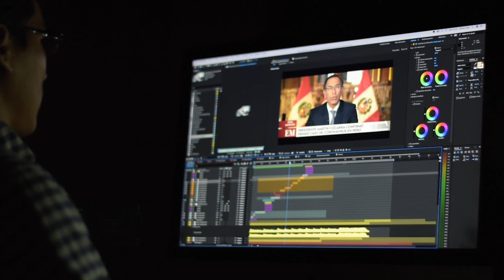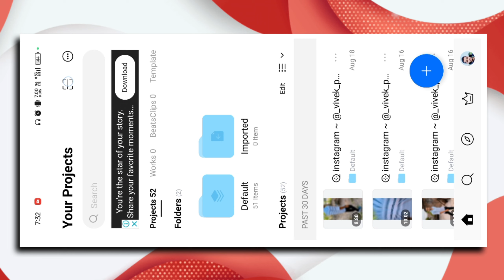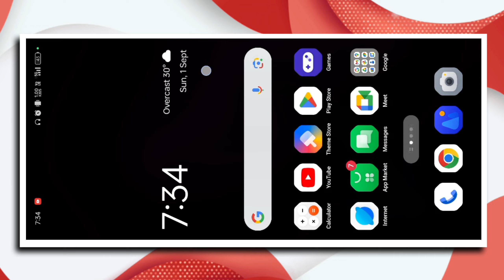New trending song reels video editing vn | Instagram new trending song reels video editing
so guys aaj ki es video mein aplog ko ye batya hu ki aplog kaise instagram trending reels video editing ker sakte hai vn application se one click ma

About This Viedo👇

Hey guys! In this video I will so that new trending song reels video editing in vn | instagram new trending song reels video editing | vn video editing | reels video editing

Download all Metrial Link
Your qurries ✅

instagram new trending song reels editing
instagram new trending song video editing
instagram new trending song reels tutorial
instagram new trending song video tutorial
instagram viral reels video editing tutorial
instagram viral video editing tutorial

Hashtags...